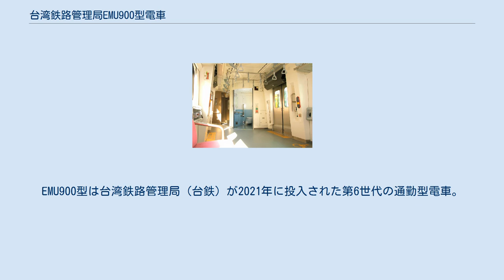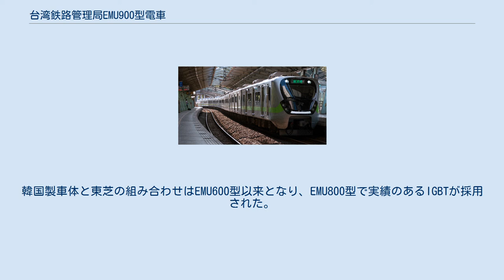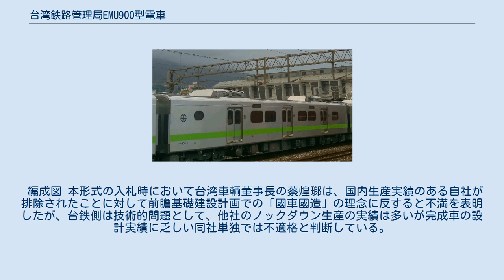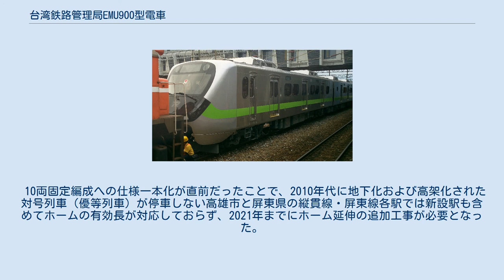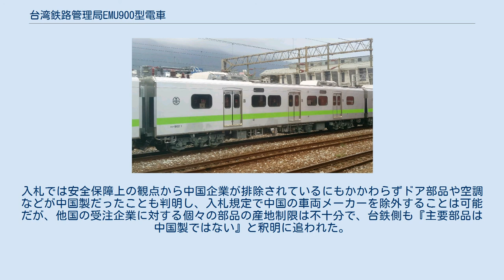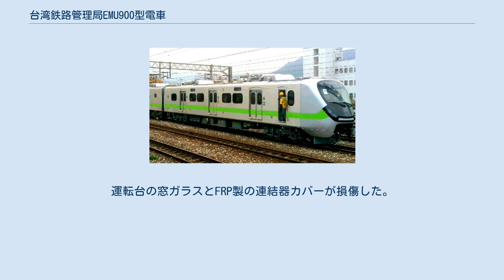台湾鉄路管理局EMU900型電車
EMU900型は台湾鉄路管理局（台鉄）が2021年に投入された第6世代の通勤型電車。
台鉄では初となる10両固定編成で、韓国の現代ロテムが製造する。
2020年代に台鉄で投入される新車群のうち、区間車・区間快車用として調達された。
 2021年6月1日，電力系統の信号フィードバック異常による故障発生。
 台鉄捷運化や南廻線の電化工事が進行する段階で、台鉄では折りたたみ式手動ドアが残り、老朽化が進行してした莒光号客車や復興号客車を淘汰する計画だった。
 車両数も揃わない状況下でEMU700型（2007年-）やEMU800型（2012年-）が利用客に好評だったことから、2015年以降に策定された新車調達10ヶ年計画において最初の形式となる。
2020年から2024年にかけて5段階に分けて納入され、運行間隔が間延びしている区間車の増発や莒光号を含む旧形式淘汰の役割を果たすことになる。
 台鉄は2015年から2024年にかけての10ヶ年計画で旧型車両を淘汰するための新車投入計画を策定していた。
区間車用の通勤型電車については当初は8連20編成160両と10連36編成360両の2種だったが、競争入札が成立せず数度入札が流れたことや中央政府の政権交代に伴い10連52編成の一括調達に統合された。
この結果、一形式としてはEMU500型およびEMU800（ともに344両）を上回る通勤型電車としては台鉄最大の調達数となった。
2017年末から10連52編成520両に統一したうえでの入札が公示されたが、応札したのは韓国の現代ロテム1社のみだった。
 「國車國造」を標榜していたことから国内メーカーの台湾車輌も応札を志望していたものの、台鉄の急な仕様変更により短期間での設計変更に対応できず参加資格を満たせなかった。
2018年3月の二次入札でも参加企業は現代ロテム1社で、結局同年年5月に公示価格とほぼ一致する額で現代ロテムからの調達が決定され、6月に双方が調印した。
 現代ロテムは前身の現代重工、大宇重工時代に納入したEMU500型電車、EMU600型電車、E1000型が軒並み高頻度で故障したことや、ロテムへの統合後にサポートを放棄し、台鉄でメンテナンス部品の確保が行き詰まる事態になったことで韓国企業は2004年以降台鉄での入札参加は禁じられていた（その後当形式入札公示前に和解が成立している）。
 台湾がWTOに加盟し、2012年以降にGPA（政府調達協定）が発効したことから政府調達による大型入札案件ではこの縛りは無効となった。
即ち中華民国交通部傘下の台鉄でも韓国勢の入札参加が事実上解禁されることになった。
2015年に構内入れ替え用途の業務用ディーゼル機関車（DL2500型機関車）を調達した際は、現場や市民の不安に対し「旅客用ではないから」と弁明するほどの事態となっていた。
 電化開業間近の南廻線での試運転（2020年12月） 納入スケジュールは以下のようになっていた 1次車2編成20両：調印から24ヶ月以内（2020年6月→2020年8月→2020年10月24日） 2次車10編成100両：調印から42ヶ月以内（2021年12月→2021年10月） 3次車12編成120両：調印から54ヶ月以内（2022年4月） 4次車14編成140両：調印から66ヶ月以内（2022年11月） 5次車14編成140両：調印から72ヶ月以内（2023年6月） 1次車については新型コロナウイルス流行の影響で引渡しが遅れ、営業運転開始が2021年初頭に延期された。
 韓国から海上輸送で1次車20両が花蓮港から陸揚げされることに伴って、花蓮港駅から花蓮港の8号埠頭岸壁まで線路が新設され、R100型機関車牽引のTEMU2000型電車（普悠瑪号）が乗り入れのうえで受け入れ前の各種テストを行った。
上陸当日には台湾鉄路管理局DT668号機が岸壁まで出迎え、翌日には花蓮駅で展示されることになった。
同時に各種グッズの販売も発表された。
テュフ・ラインランド台湾法人による第三者認証（IV&V）を経て2021年旧正月に投入される。
11月3日から4日間にわたり花蓮～七堵および七堵～追分間で試運転を開始。
12月8日には2週間後の電化開業を控えて各種電車の試運転中だった南廻線にも乗り入れた。
 2021年1月、ドイツからの技術者が新型コロナウイルス流行の影響で入国できずブレーキ性能の最終調整で手間取っていることや、...